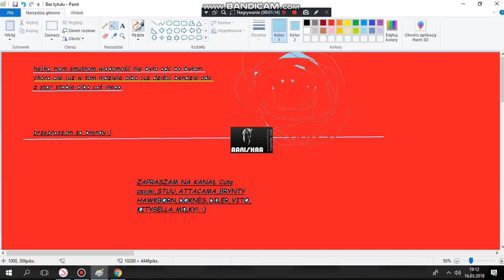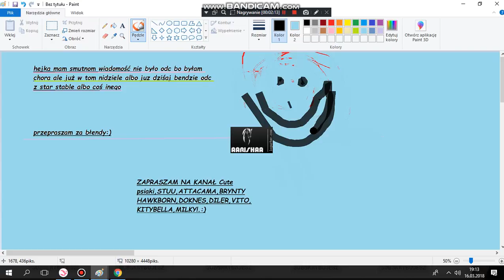smutna wiadomość mała zapowieść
ja być chora;C